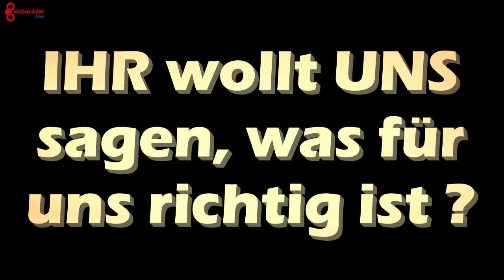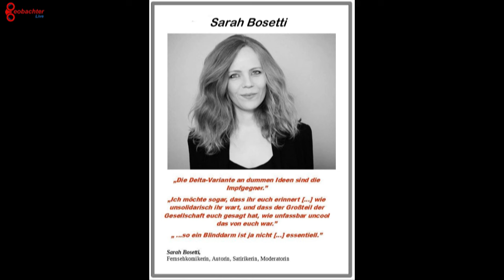Wir glauben Euch nichts ... Ihr könnt uns mal .. - #310324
Wir glauben Euch nichts ... Ihr könnt uns mal‼️
Eine Erinnerung daran, das nichts und niemand vergessen wird !
❌ Wann liegt kein Verstoß gegen das Recht am Eigenen Bild vor, obwohl eine Einwilligung nicht erteilt wurde?
● Bildnisse aus dem Bereich der Zeitgeschichte:
Fotos, die Zeitgeschichte veranschaulichen, sind besonders von öffentlichem Interesse. Der Begriff der Zeitgeschichte darf nicht zu eng gefasst werden: grundsätzlich zählen hierzu alle Ereignisse, die von öffentlichem Interesse sind.
● Absolute Personen der Zeitgeschichte:
Gemeint sind hierbei vor allem Prominente wie Monarchen, Politiker, Schauspieler, berühmte Industrielle, Wissenschaftler, Sportler, etc. Die Personen stehen im öffentlichen Leben, so dass die Öffentlichkeit auch ein erhöhtes Informationsinteresse an eben jenen Personen hat.